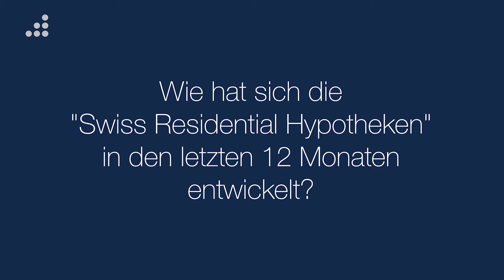Warum eine Anlagegruppe Hypotheken?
Mit Obligationen sind im aktuellen Tiefzinsumfeld kaum positive Renditen zu erwirtschaften. Deshalb bietet Picard Angst über die Anlagestiftung avenirplus mit Swiss Residential Hypotheken eine attraktive Alternative. Mit der Finanzierung von Hypotheken, mehrheitlich auf Wohnimmobilien im Schweizer Mittelland, lassen sich Renditevorteile bei gleichzeitig geringen Risiken realisieren.